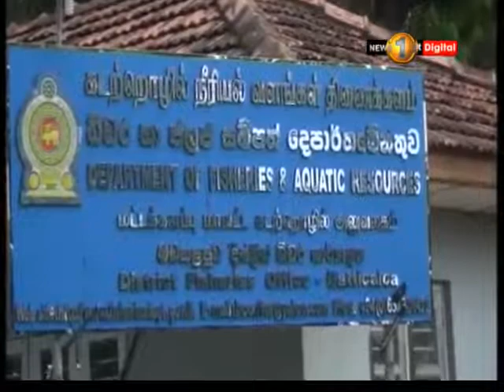News 1st வௌிநாட்டு மீனவர்கள் மட்டக்களப்பில் கடலட்டை பிடிப்பதாகக் குற்றச்சாட்டு